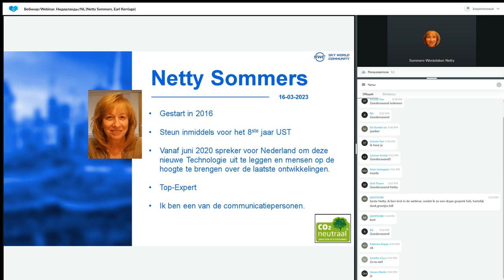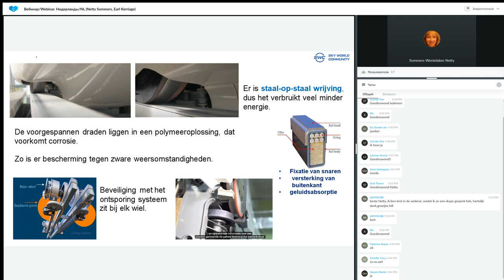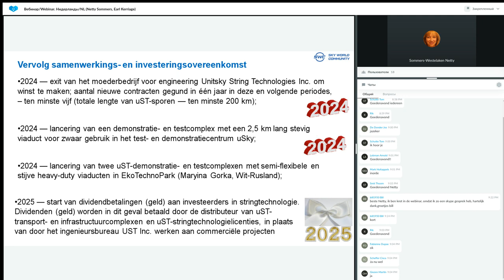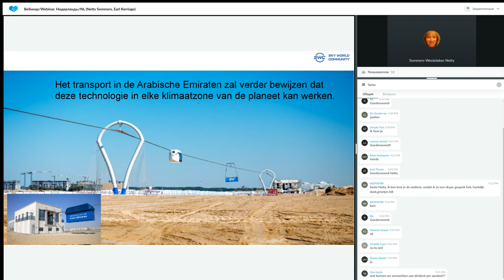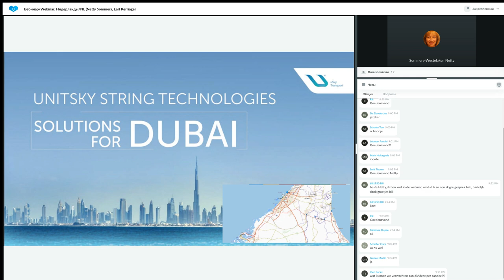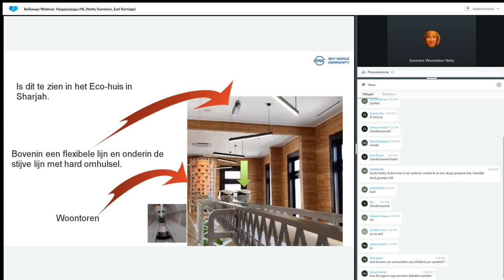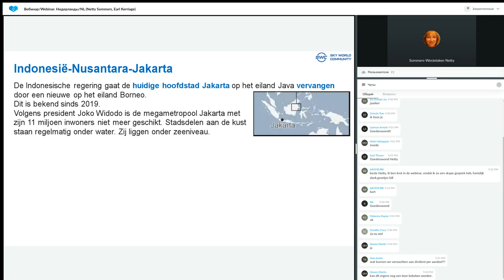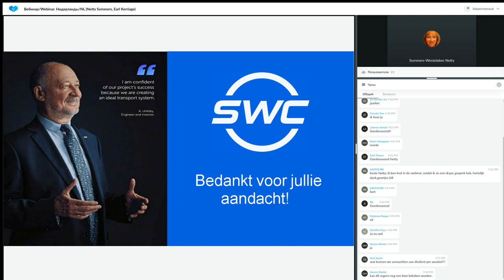Presentatie Technologie van 04.05.2023. Spreker: Netty Sommers en Earl Kerriage